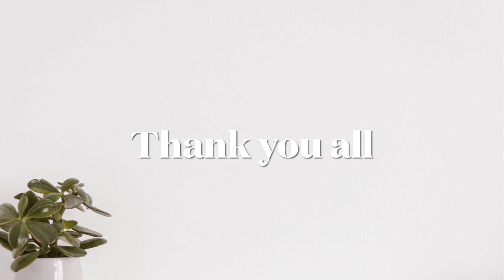അടുക്കളയിൽ അത്യാവശ്യം വേണ്ട ഓർഗനൈസറുകൾ |Amazon Best Kitchen Organisers |Best home organisers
Round tray
Hanging Shelf
Cup holder (similar one, based on good reviews)
Dish draining rack (with tray)
Dishwash Dispenser
Pot holder